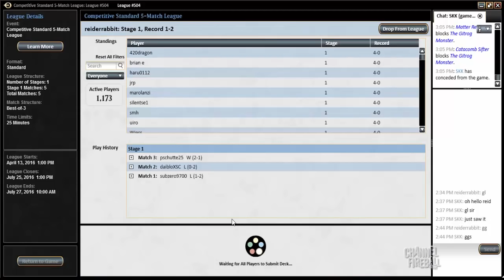Channel Reid - Standard Sultai Midrange (Match 4)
Watch Reid Duke get value with one of the grindiest decks in Standard!